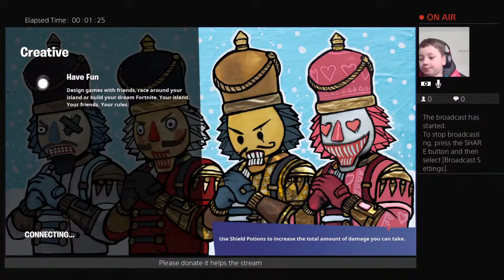Trying to get into contidor leage in arena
Posting what I can when I can for your viewing pleasure... I hope:)